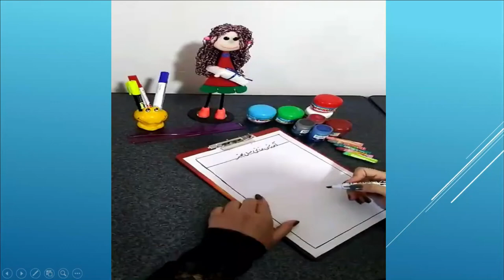Panda bear drawing|Easy panda drawing with pencil for children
You can teach your child how to draw with a pencil by watching the video Panda bear drawing | Easy panda drawing with pencil for children.
In this animal drawing video, the idea of drawing a bear has been taught to children.

Visit the rest of the simple drawings for children

Simple_painting paint painting#
paintingtutorial Painting_idea#